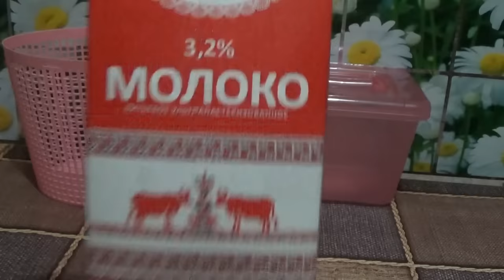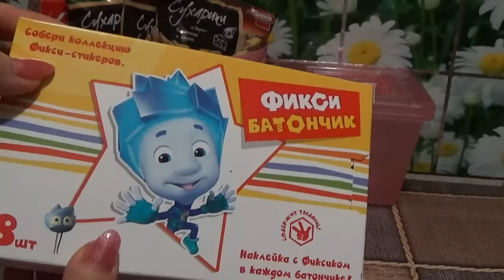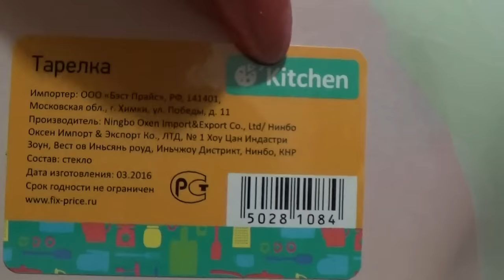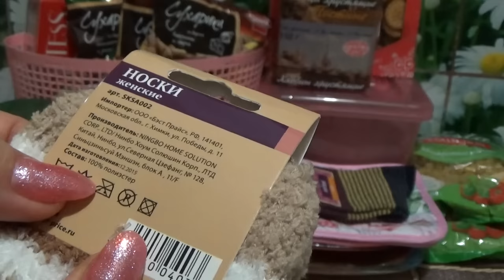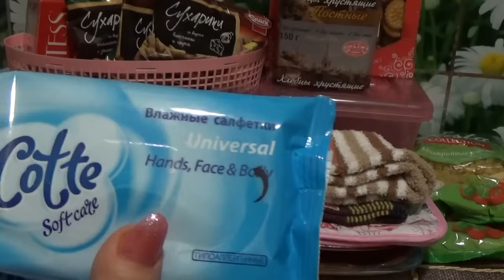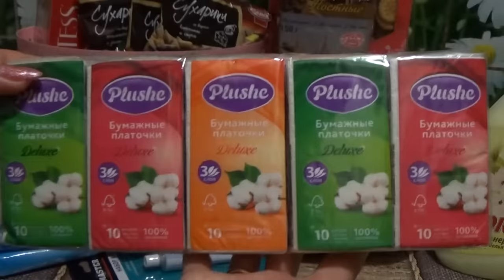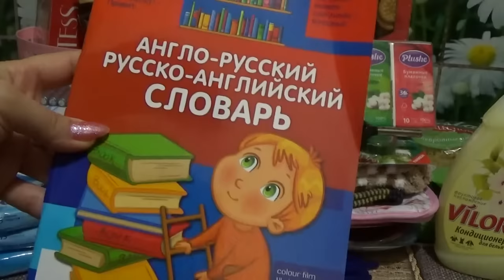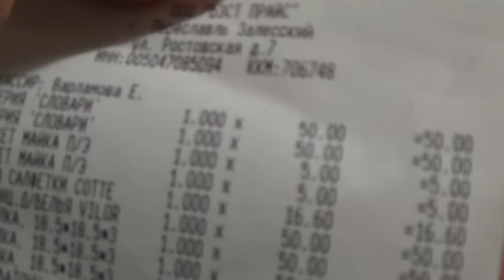ОЧЕНЬ МНОГО ПОКУПОК В ФИКС ПРАЙС СЕНТЯБРЬ 2016 г.